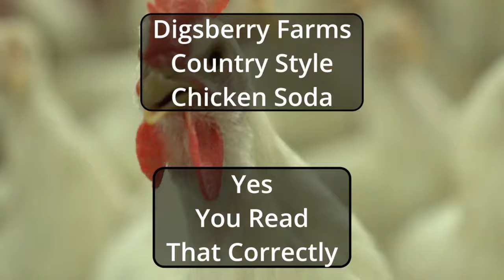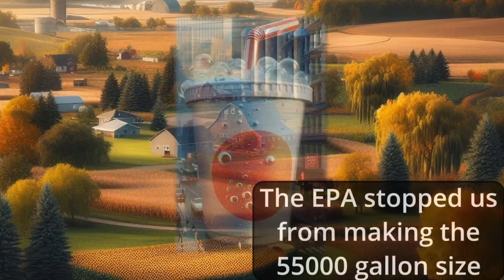Mid-Monday Mayhem - Aliens got you down? Rookies just not cutting it? Black Sites popping up everywh